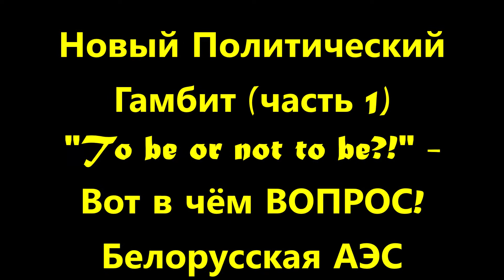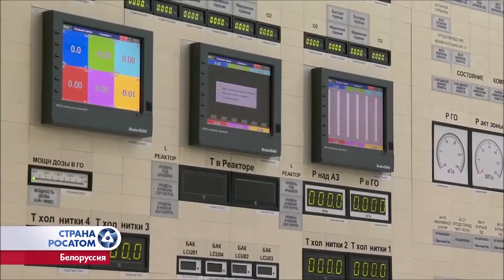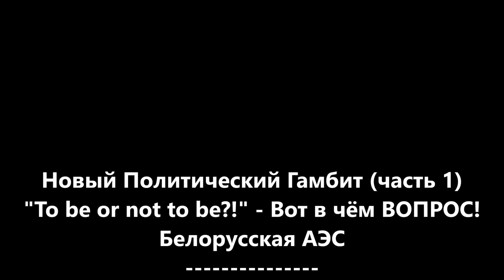Новый Политический Гамбит; часть 1. Белорусская АЭС. Конфликт: Беларусь, Россия, Китай и Европа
Новый Политический Гамбит (часть 1).
Белорусская АЭС готовится к пуску.
Конфликт Россия/Китай и Европа.
"To be or not to be?!" - Вот в чём ВОПРОС!
Trans Atlantic Connections
Intellectual Brain Club
Grisha Mirgorodsky (Russia)
Sam Zilman (USA)
August 24, 2020
Продолжение следует…